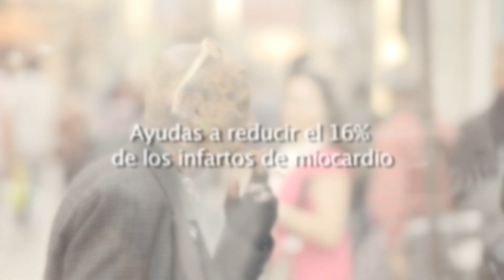14 de Noviembre: Día Mundial de la Diabetes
14 de Noviembre: Día Mundial de la Diabetes

              Si te cuidas, ayudas.